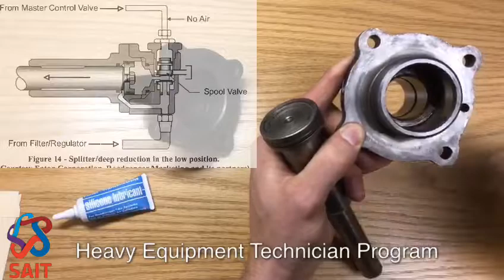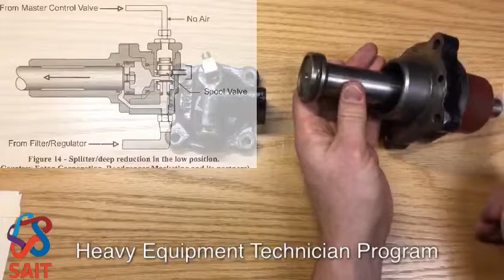Operating Principles of an Aux Transmission Shifting Splitter Cylinder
This video was made for training of technicians using cutaway photos, training aids or shop space of The Southern Alberta Institute of Technology. This video is made to be an open resource for the instruction of the Heavy Equipment Industry and can be used for said purpose and may not be duplicated for commercial distribution or retail.